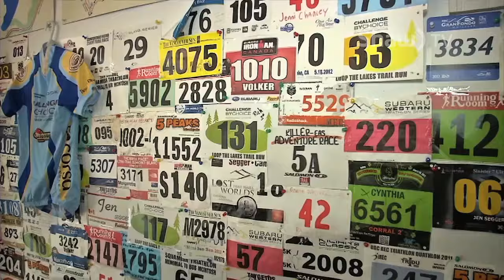Squamish Pro Rider on Shaw TV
As one of the top junior mountain bike racers in Squamish, Luke Di Marzo continues to sweep local competitions...with international recruits beginning to take notice as well!

Producer: Vanessa Ybarra
Camera/ Editor: Ian Dunsmore